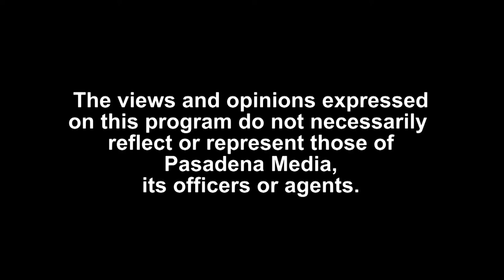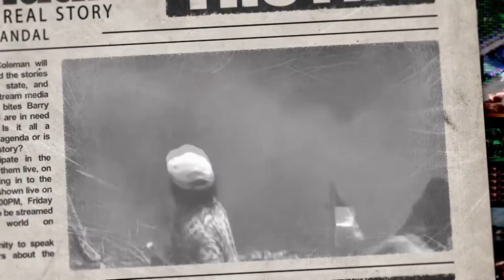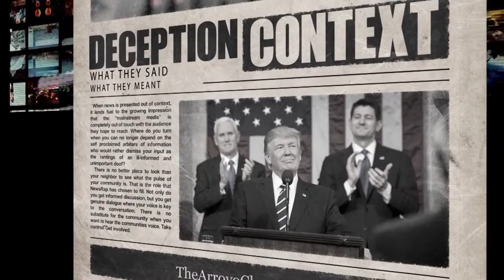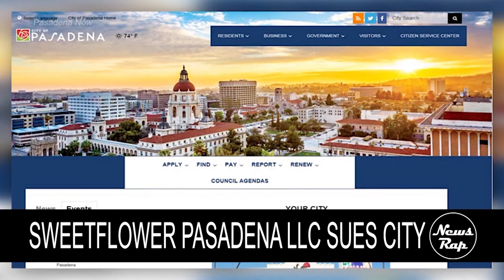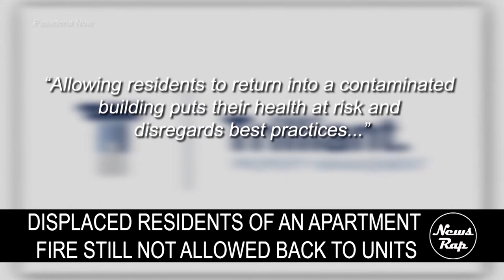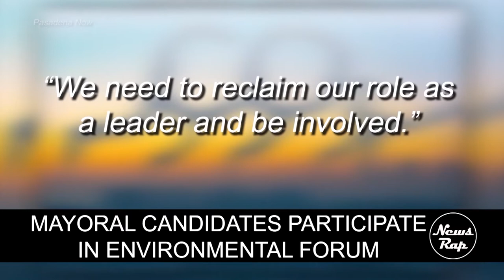NewsRap - January 17, 2020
Barry and Andre talk the impeachment of President Trump and the local election scene.

The show streams live to Facebook Fridays, LIVE at 5pm PST. Call in, comment, and participate in the conversation. Follow NewsRap